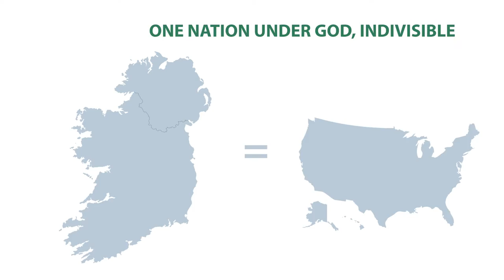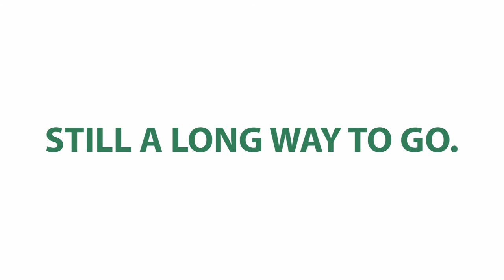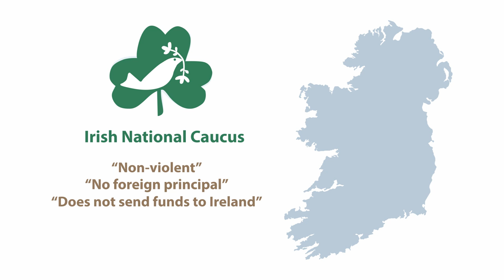Irish National Caucus (Explainer video by MyeVideo)